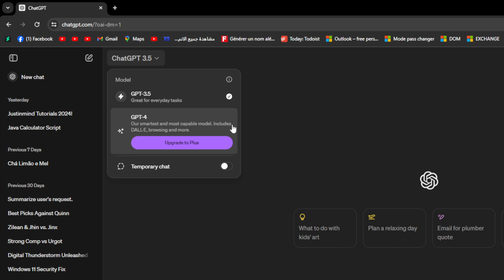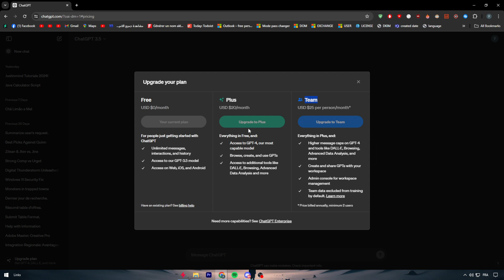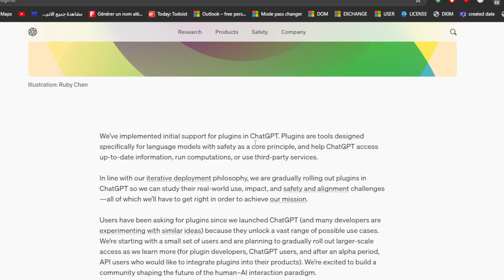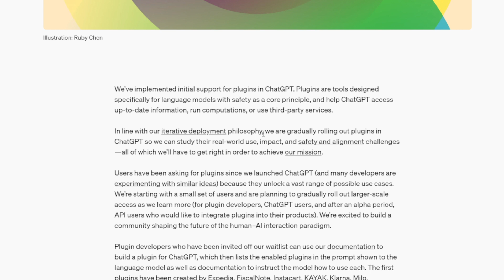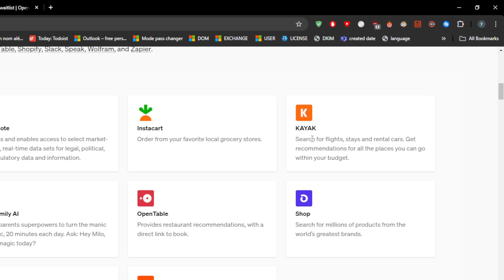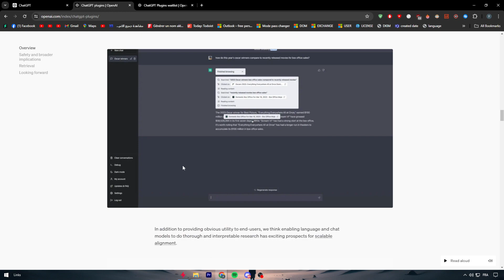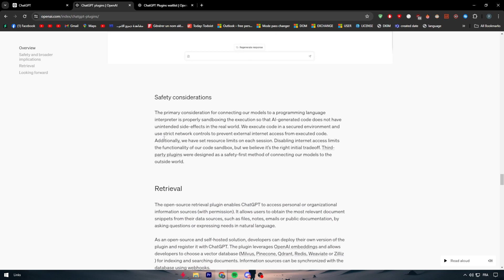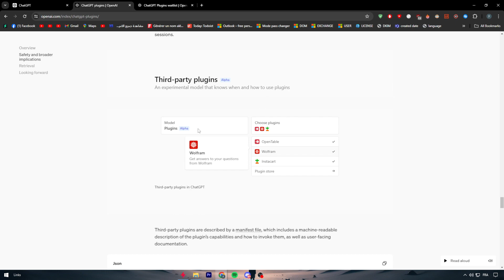How To Start Using ChatGPT Plugins For Beginners 2025! (Full Tutorial)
Today we talk about start using chatgpt plugins for beginners,chatgpt plugins,how to use chatgpt plugins,chat gpt plugins,chatgpt plugin